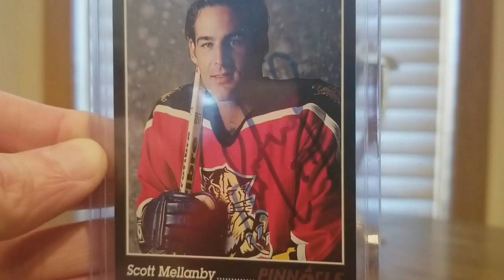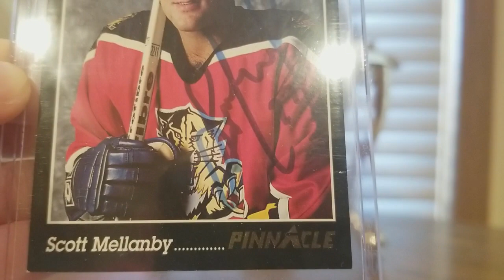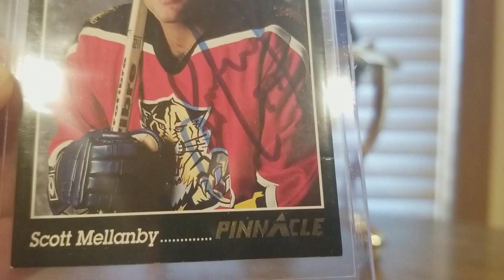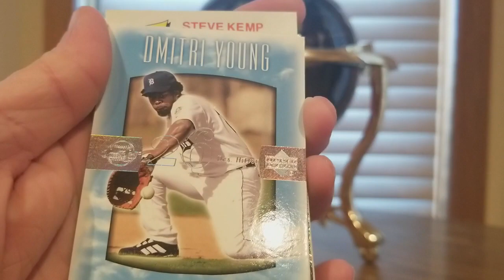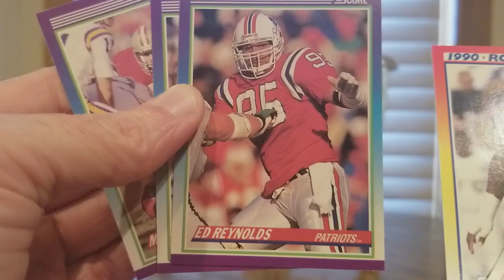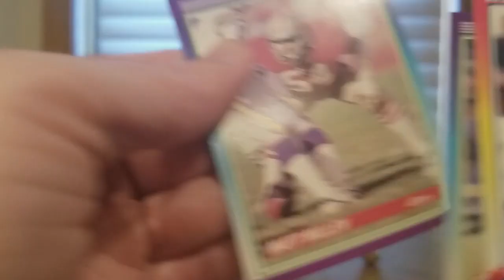A CHRISTMAS GIFT FROM CALEB'S CARDS (EPISODE 1,755) MAILDAY VIDEO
+++MORE GOODIES

30days free amazon music

2 FREE audible books Amazon Kindle

(MSTOUT2AC150)

10 dollars off YummyBazzaar